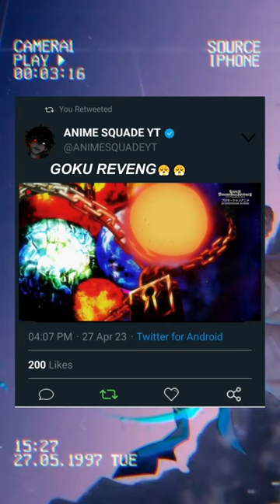EVIL CUMBER⚡🙏Plzz support me dear family , EVIL CUMBER VS SSJ 4 GOGETA, GOKU, VEGETA